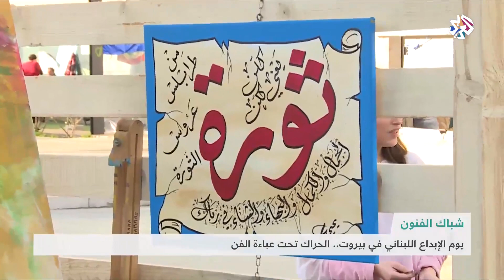يوم الإبداع اللبناني في بيروت .. الحراك تحت عباءة الفن | شبابيك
زار شباك الفنان لبنان أين نظمت مجموعات من الحراك الشعبي اللبناني احتفالا في ساحة الشهداء تحت عنوان يوم الابداع اللبناني بمشاركة عدد كبير من الفنانين وبحضور مواطنين قدموا من كل المناطق اللبنانية.